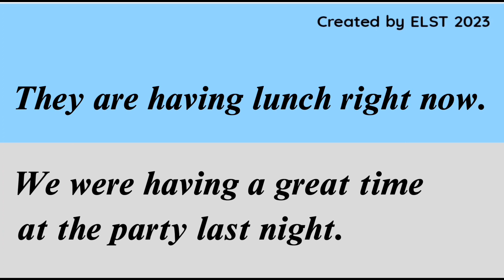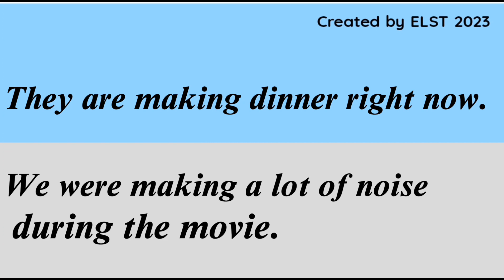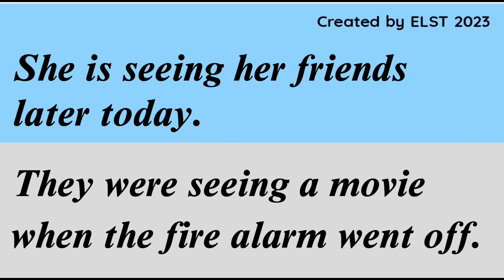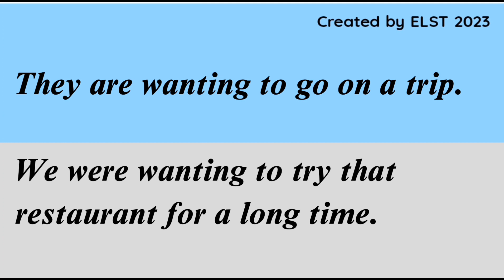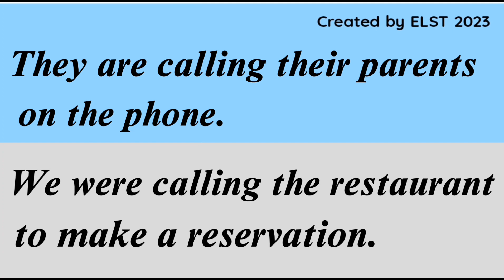Present continuous VS Past continuous - English grammar